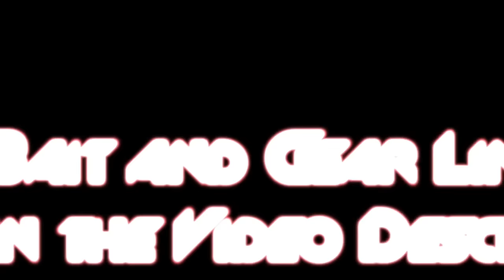How To Catch The Biggest Fish In The Lake | Full Seminar 2017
Matt Allen explains how to catch the biggest fish in the lake. From swimbaits, to jigs, to reaction baits, he teaches you the techniques and tricks to fool the biggest bass in your lake.

Trophy bass are difficult to catch. They've learned to avoid fishermen and lures but there are some secrets that still fool them. Matt explains how to use specific fishing lures and a few key techniques to fool those big bass into biting.

One of the keys is to match the hatch. Learn what the fish in your lake like to eat. If they eat shad, kokanee, trout, bluegill, crappie, or other baitfish you can choose the baits that will best trigger those bass into feeding.

Matt also explains how to fire up a school of fish and creating a feeding mentality. Using this method you can use the behavior of small fish to trigger giant fish into feeding aggressively, even when they don't want to bite!

Depending on the food the bass are eating Matt explains how to target them by fishing swimbaits and glidebaits, jig fishing, or switching to reactive baits like the swimbait, underspin, or jerkbait.

The last method we recommend using to catch trophy bass is night fishing. We break down how to catch those night fish with swimbaits, swim jigs, or jigs (jig and pig).

If you use these tips and tricks to catch bigger bass, you're going to have an amazing year on the water! Trophy bass fishing doesn't have to be a mystery. These are the exact baits and methods we use to catch bigger fish and you can use them too!

We hope you enjoyed this bass fishing video! From How To fishing videos to big bass catches, we're here to teach you how to bass fish. Have a great day!

Using our links before doing your shopping at Tackle Warehouse is the single greatest way to support us! You won't be able to even see a difference but they'll know you're one of us!

We produce different content for each platform so if you aren't following us on all of them, you're missing out!